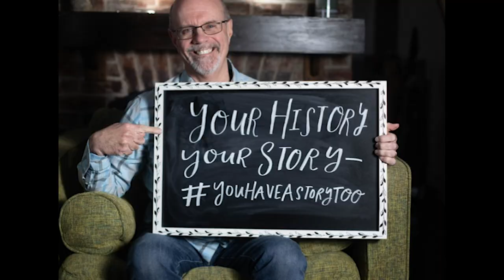S7 Ep08 Making American Music Come Alive Again!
Music is a universal language that often brings people back to a feeling, time or event in their lives. In this episode of Your History Your Story, we will be speaking with Roger Hall, who developed a website that preserves historical American music.

Roger is a composer and Music Preservationist who holds a bachelor’s degree in Music Theory and Composition, an M.A. in Ethnomusicology and a Ph.D. in Musicology.

Roger has a passion for many genres of music, with a particular affinity for choral groups, folk music and ballads. His biggest passion however, is to preserve historical American music so it will survive for future generations to study and enjoy.

Photo(s): Courtesy of Roger Hall

Sample Music Links for Roger Hall: "The Soho Serenade" and "Free as the Breeze" are from Roger Hall's CD "Gentle Peace", which is available only through his website.